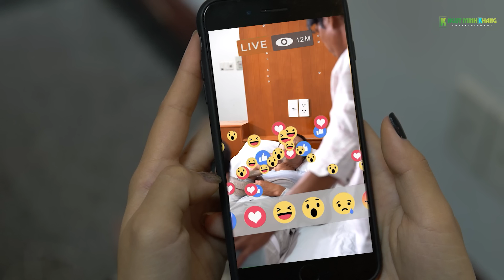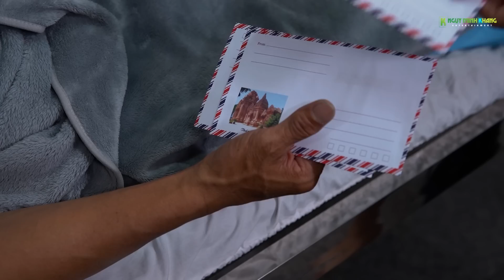Cha B.ắt Rắn Hổ Mang Cho Con Đi Học-Full |Ngẫm TV-XEM ĐỂ NGẪM|Phim Cảm Động-Ai Xem Cũng Rơi Nước Mắt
► NGẪM TV - là kênh phim ngắn cảm động về tình yêu lứa đôi, tình mẫu tử và các tệ nạn xã hội hiện nay. Đồng thời mỗi video đều mang đến cho khán giả bài học, để mọi người sống tốt hơn, sống ý nghĩa hơn nhưng vẫn đảm bảo tính giải trí cho khán giả sau những bề bộ cuộc sống.

► Với thông điệp Xem Để Ngẫm, để nhìn lại bản thân mình biết mình sai mình thiếu gì mà sửa đổi, để có một cuộc sống Hạnh Phúc.
Kênh NGẪM TV hy vọng sẽ đem đến những cung bậc cảm xúc khó quên cho khán giả, với mong muốn giúp mọi người có cuộc sống tốt hơn.
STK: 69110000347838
BIDV - chi nhánh Đồng Tháp

Mộc Giàu xin chân thành cảm ơn tình cảm quý khán giả đã yêu thương Mộc Giàu cũng như ekip NGẪM TV.

Chúc Quý Khán Giả Nhiều Sức Khỏe.

© Bản quyền thuộc về NGẪM TV
© Copyright by NGẪM TV ☞ Do not Reup